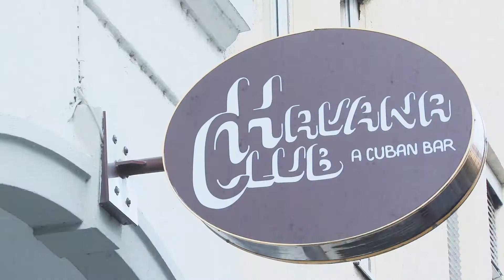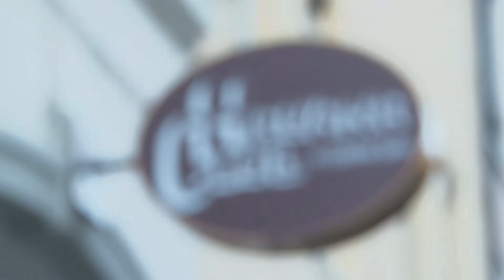M&T-Club: Embedded-Video-Q&A mit Wolfgang Heinz-Fischer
In entspannter Wohlfühlatmosphäre im Münchener Havanna Club lädt Manne Kreuzer, Leitender Redakteur der Markt&Technik, zum Videointerview in den M&T-Club. Im Embedded-Video-Q&A ist Wolfgang Heinz-Fischer von TQ zu Gast und beantwortet die Fragen: Warum alle Signale einer CPU vom Modul führen und nicht einen gemeinsamen Nenner - wie bei Standards üblich nutzen? Verliert man nicht an Skalierbarkeit, wenn man sich auf eine spezielle CPU und deren I/Os festlegt? Warum gibt es für X86-Prozessoren so viele Embedded Standards? Wie wichtig und schwierig ist das Thema Signalintegrität für Basis-Boards?